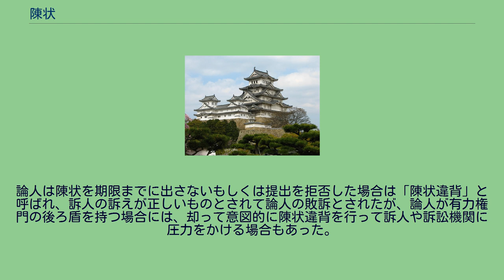陳状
陳状（ちんじょう）とは、中世日本における訴訟文書の1つで、訴人（原告）の訴状を受けて訴えられた論人（被告）が訴えに対する反論と自己に非が無い事を訴えるために訴訟機関に提出した上申文書。
支状（ささえじょう）とも言う。
陳状と訴状を合わせて訴陳状（そちんじょう）と言う。
訴人の訴えを受けた訴訟機関（幕府・朝廷）は、訴えの対象になった論人に対して訴人からの訴状と訴訟機関からの問状（弁明の催促状）を送付した。
これに対して論人は訴状の内容に異論・反論がある場合にその内容を記した陳状を送付した。
陳状は本来は解状の形式で書かれるものであったが、実際には解状が変化した申状の書式で作成された。
書出は「某謹陳申（つつしんでちんじもうす）」・「某謹弁申（つつしんでべんじもうす）」・「某支言上（ささえごんじょうす）」などで始まり、書止は「某陳申如件（ちんじもうすことくだんのごとし）」・「某弁申如件（べんじもうすことくだんのごとし）」・「支言上如件（ささえごんじょうすることくだんのごとし）」で締めくくった。
当然、訴人は論人の陳状に対して逆に反論する権利を有しており、訴人・論人とも3度まで訴陳状を提出することが認められていた。
これを三問三答という。
その際に3度出される陳状を区別するために最初のものを「初答状」と呼び、以後「ニ答状・三答状」と呼ばれた。
また、ニ答状・三答状を併せて「重陳状」とも称した。
論人は陳状を期限までに出さないもしくは提出を拒否した場合は「陳状違背」と呼ばれ、訴人の訴えが正しいものとされて論人の敗訴とされたが、論人が有力権門の後ろ盾を持つ場合には、却って意図的に陳状違背を行って訴人や訴訟機関に圧力をかける場合もあった。